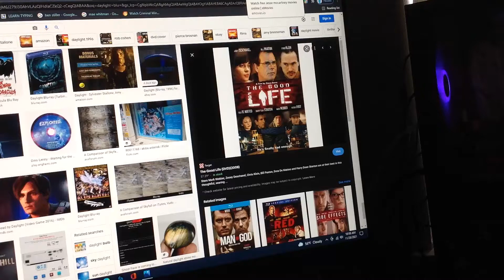Do You Have This dvd? #